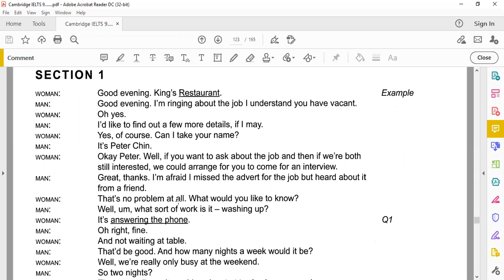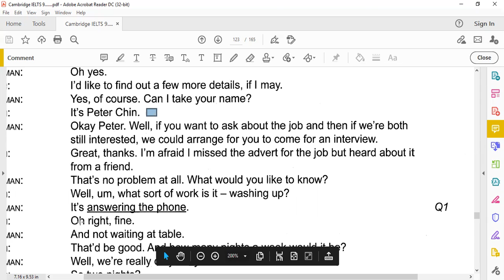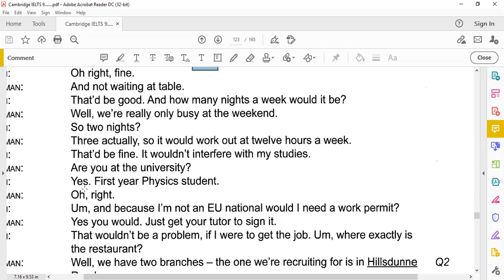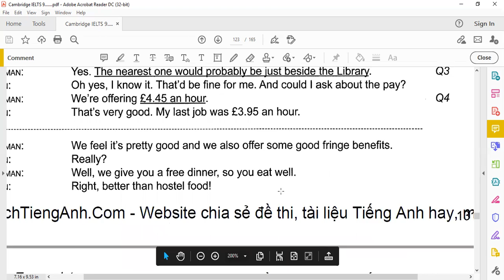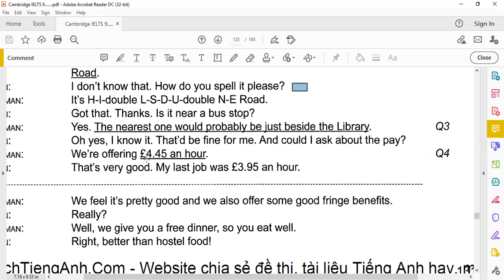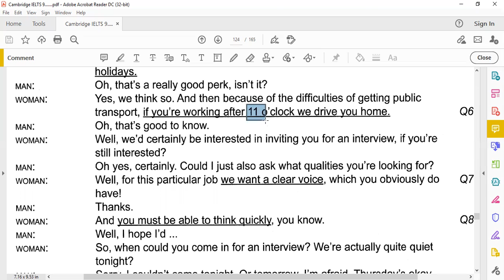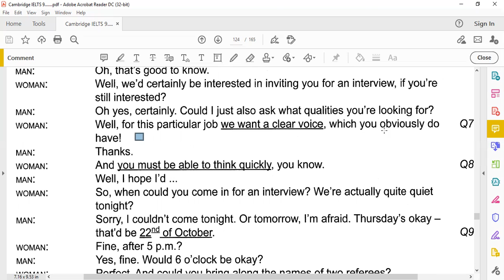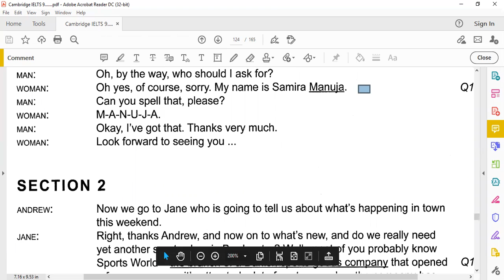IELTS ASR 240321